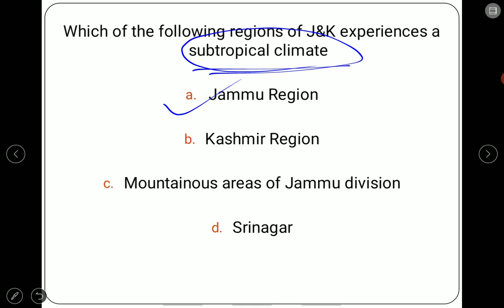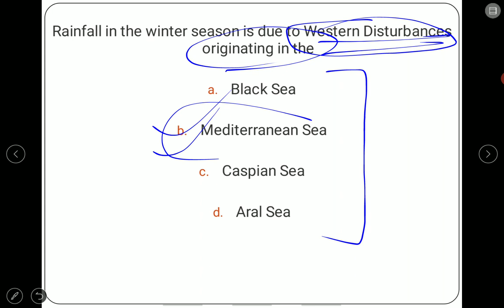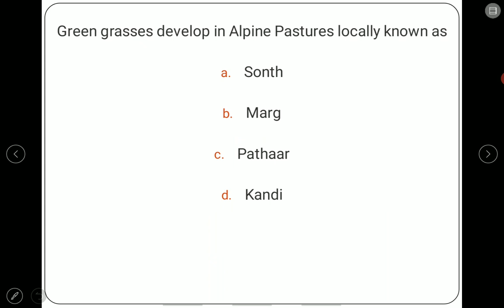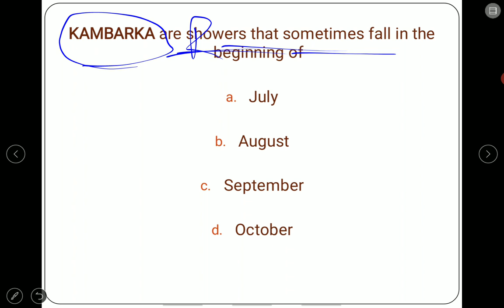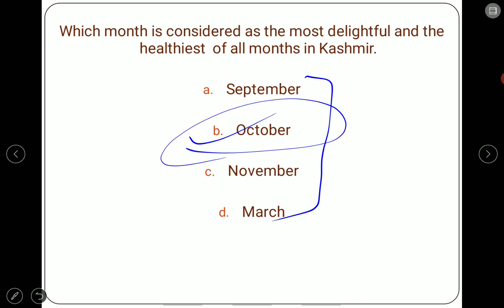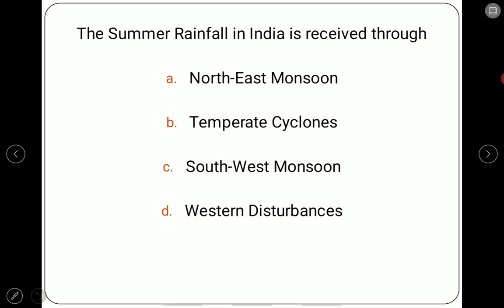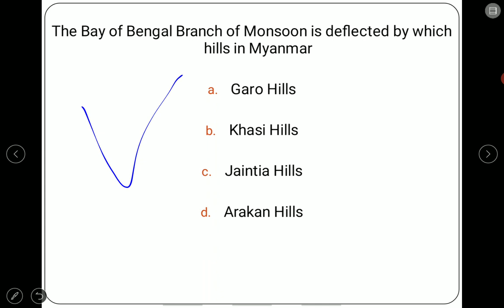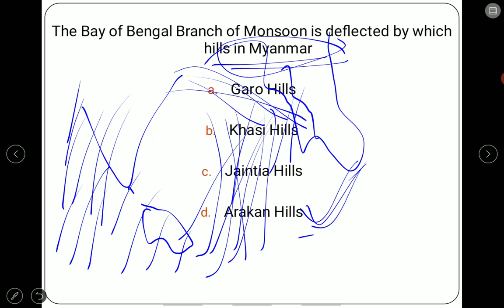Climate of J&K and India|| JKSSB ACCOUNTS ASSISTANT SUB-INSPECTOR EXAM || MIKIPEDIA CLASSES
New Video on Climate of J&K and India MCQs.